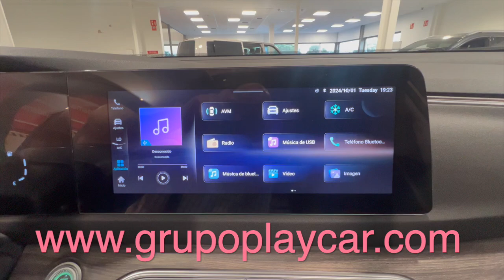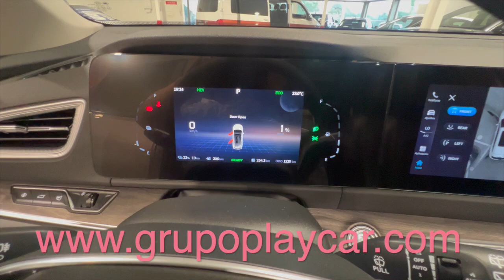Automoviles Playcar Almería, DFSK E5 HEV 2024